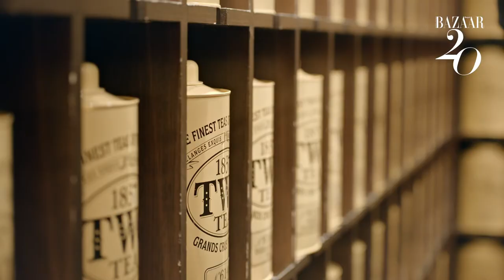When Tea Meets Fashion | TWG Tea Celebrates Harper's BAZAAR 20th Anniversary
TWG Tea celebrates Harper's BAZAAR 20th Anniversary with a special tea blend, Teh BAZAAR, stylishly conceived for this celebratory milestone.

Catch Arissa and Rachel as they share more about the inspiration behind this exclusive tea blend and their love for tea.

Source: Harper's BAZAAR Singapore